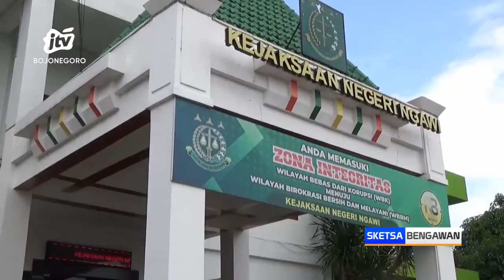Kejaksaan Terima Pelimpahan Berkas Dan Tersangka Kasus Korupsi Mantan Kades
NGAWI - Kejaksaan negeri kabupaten ngawi mendapat limpahan kasus perkara tindak pidana korupsi berupa penyimpangan pengelolaan keuangan desa dari polres ngawi. Dalam perkara tersebut, tersangka mantan kades diduga telah melakukan tindak pidana korupsi dengan kerugian keuangan negara mencapai rp.301 juta.